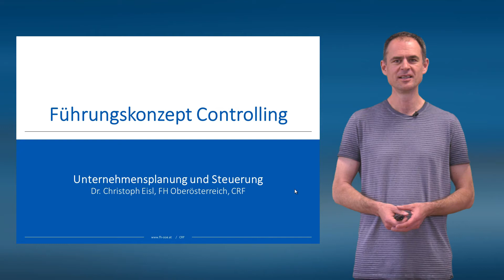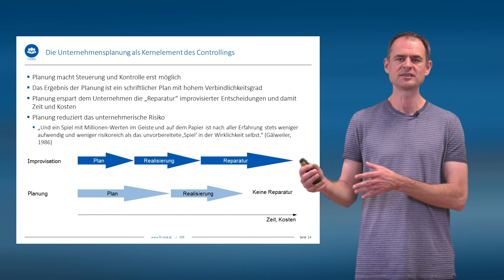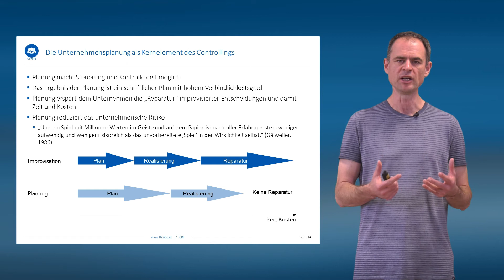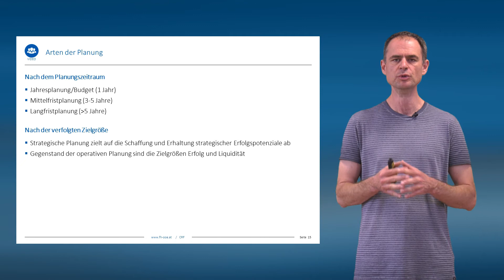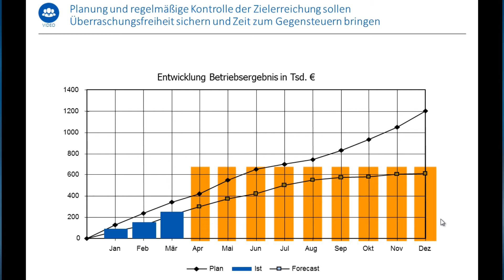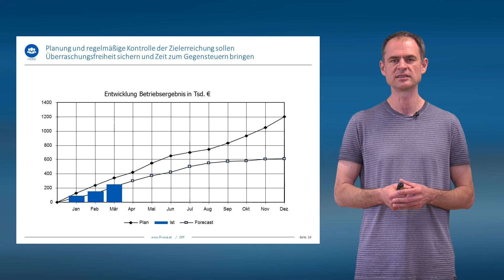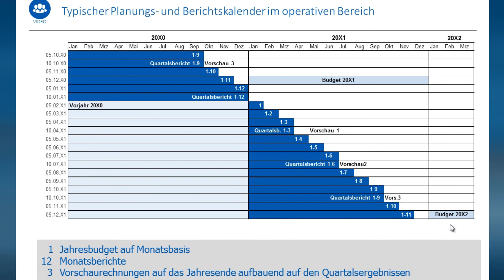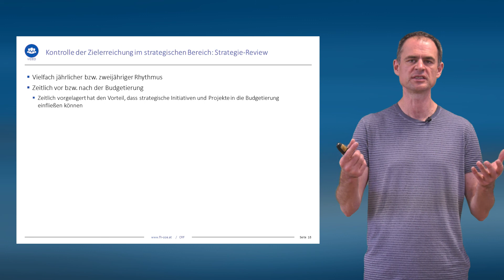Unternehmensplanung und Steuerung im Controlling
Richtige Planung erspart dem Unternehmen die Reparatur improvisierter Entscheidungen und damit Zeit und Kosten. In diesem Video schauen wir uns deshalb die Planung im Controlling an.

00:00 - Planung als Kernelement des Controllings
02:23 - Arten der Planung
03:38 - Planungs- und Berichtskalender